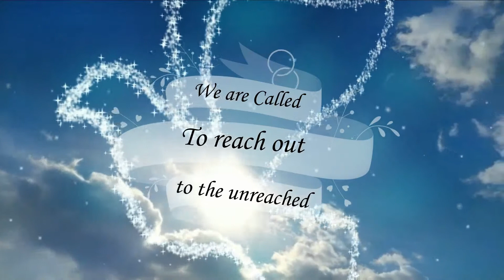VIRTUAL SUNDAY SCHOOL-WEEK 7(TAMIL) AT ANTHAKUDI || MARANATHA MISSION || DOCTOR'S DIARY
After a long lockdown session, we got an opportunity to minister unto God by conducting a Sunday School Programme for kids and teenagers at Penial church, Anthakudi. Among the group of enthusiastic kids, it was awesome to sing new songs and praise God altogether in a novel way. All glory and Praises to God alone.

Starring: Dr Melita Wesley
Editing: Dr Melita Wesley